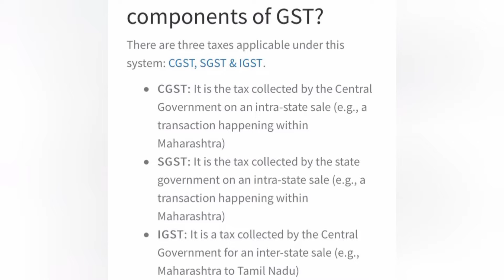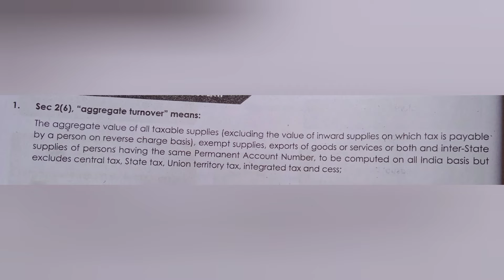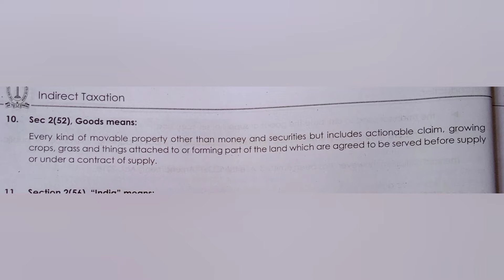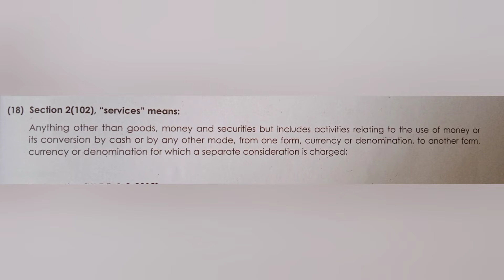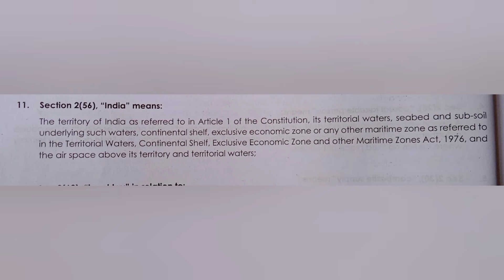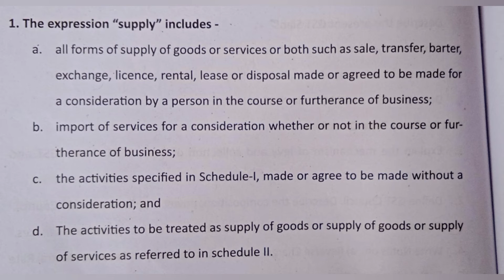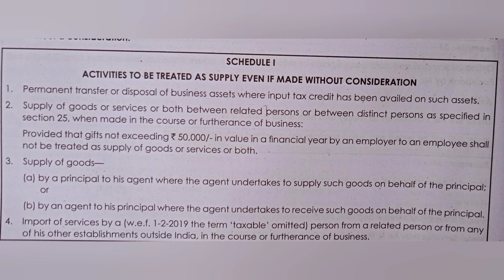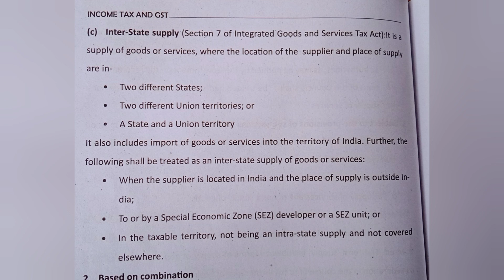6th sem calicut university GST part 3 Supply.....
Bcom BBA CMA &CA